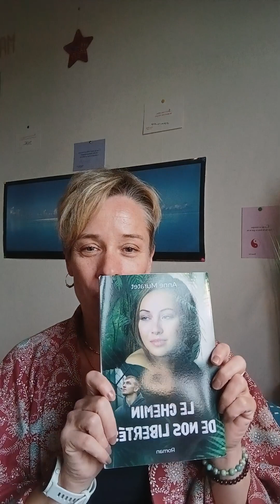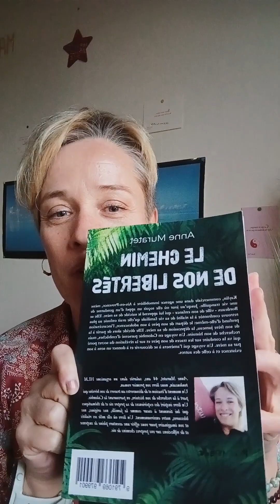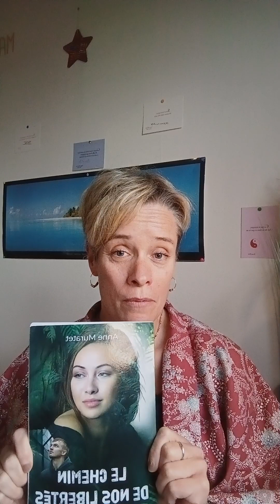Mon premier roman "Le chemin de nos libertés"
# Comment est né ce premier roman
# Synopsis